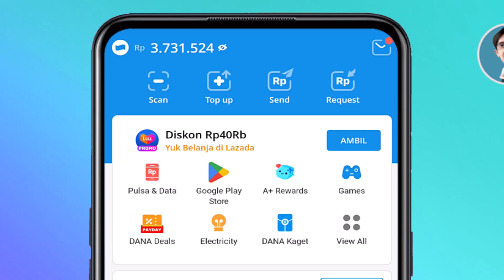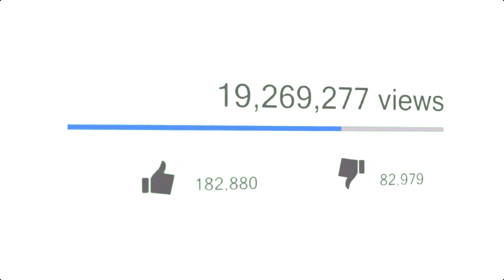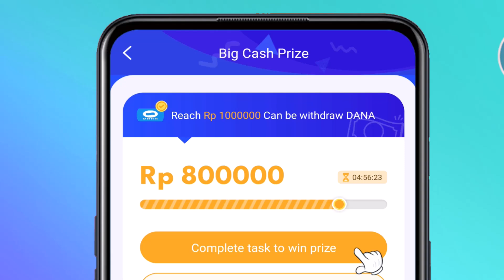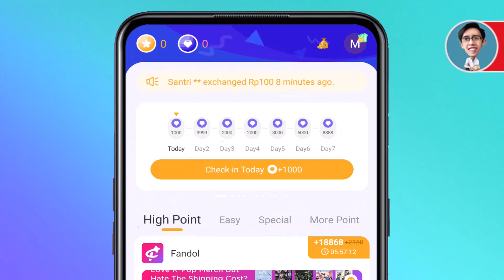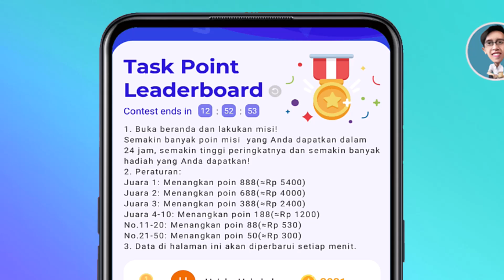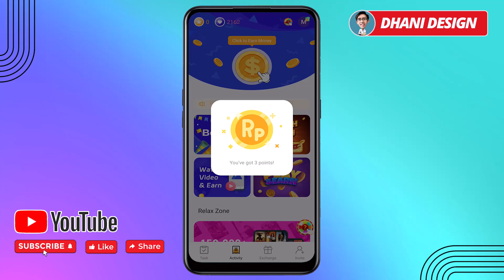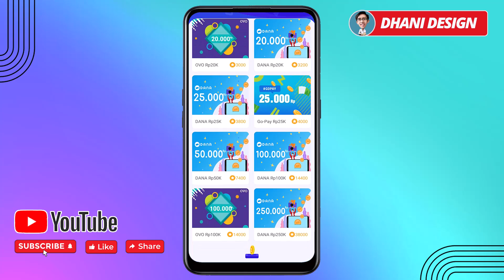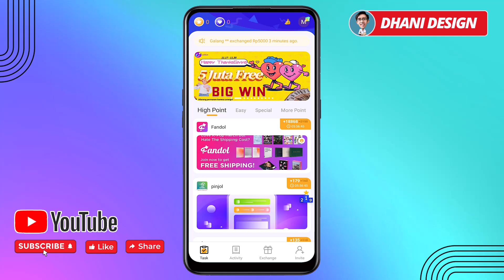Win Prize Aplikasi Penghasil Uang Saldo DANA Gratis [2023] Apk Penghasil Uang Terbukti Membayar